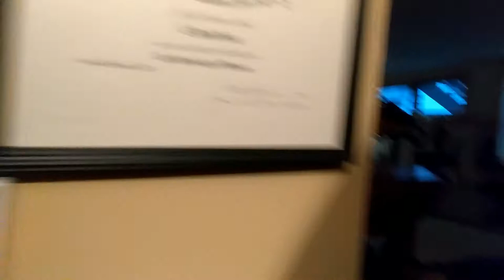Year 3 Weak 44 "258 Acres of Cool!"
Year 3 Weak 44 "258 Acres of Cool!" So much time has passed since the first video and day ! Thanks to everyone who has been watching!